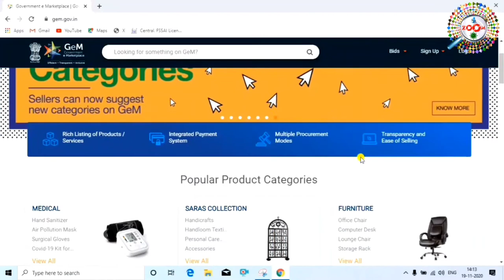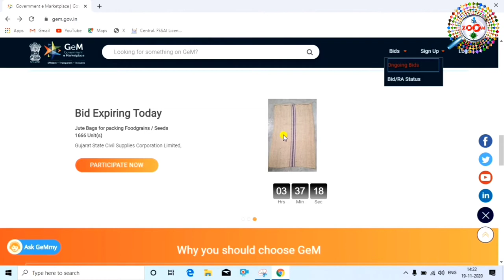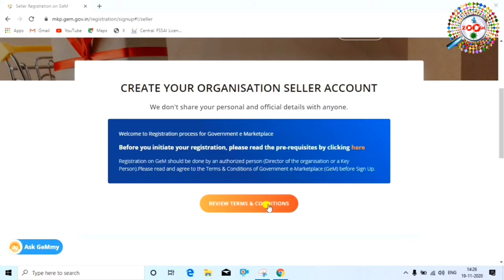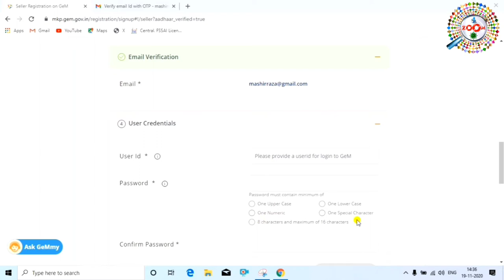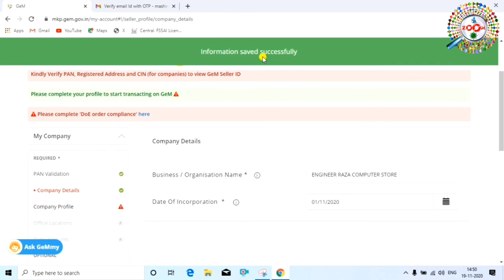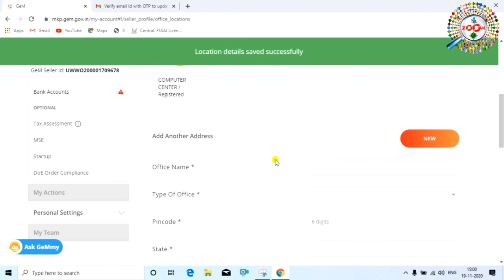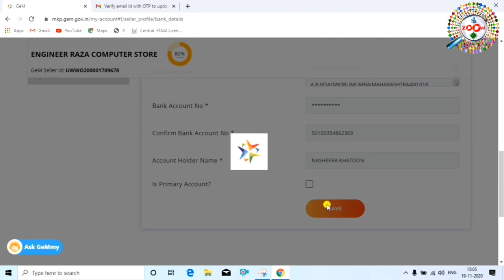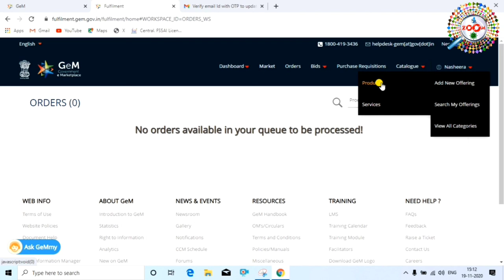GeM Registration for Seller 2021 - Government e Marketing GeM in hindi | gem portal 4.0 setup hindi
GeM means government e marketiplace. gem ek aisa portal hai jahan koi bhi seller apna account creat karke sarkari departments aur ministries ka regular seller ban sakta hai.

GeM par seller  account bnana easy hai aapke pas bas ek pan card aur aadhar card hona chahiye jisme mobile number link ho. sath hi ek saving ya current bank account bhi aapke pas hona chahiye.

gem portal 4.0 par seller account kaise banaye is video me aap details e dekhenge. gem par seller account bnakar aap sarkari tenders le sakte hai bina kisi department ke chakkar kate.

GeM aims to enhance transparency, efficiency and speed in public procurement. It provides the tools of e-bidding, reverse e-auction and demand aggregation to help governments achieve the best value for rheir money and hence, use taxpayers' money efficiently.

GeM is a short from of one stop Government e-market Place hosted by DGS&D where common user goods and services can be procured. Procurement on GeM has been authorized by General Financial Rules by making necessary changes in government rules.

tags for reference : how to register in gem as a seller,gem registration for seller,gem registration,govermnemt e marketplace registration process,government e marketing gem,government e marketplace,gem platform kya hai,gem portal 4.0.gem 4.0,gem in hindi,government marketplace,sarkari tender,sarkari tender kaise bhare,sarkari tender kaise le,gem portal kya hai,how to create seller account on gem,gem registration step by step,gem registration for buyer in hindi,gem engineerraza,gem engineer raza,gem par online registration kaise kiya jata hai,laptop se gem pe online registration kaise kare,mobile se gem par registration kaise kare,gem registration karne ka tarika kya hai,gem kya hai,gem kyou use kiya jata hai,gem portal kya hai,zoom,taza khabar,Engineer raza gem registration

Engineer raza